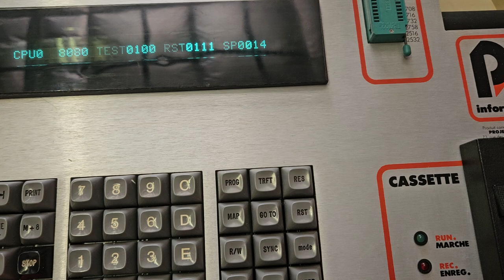MST programmateur eprom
MST programmateur eprom rom 27xx 68xx z80